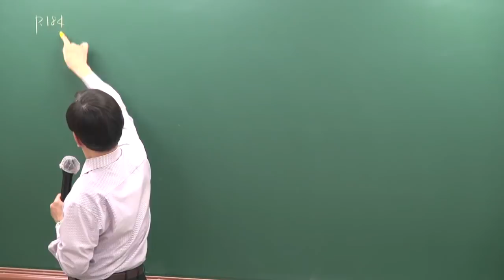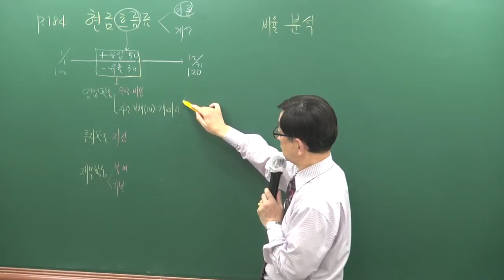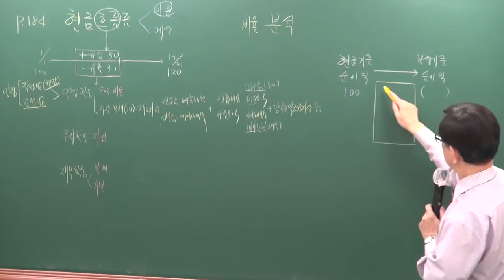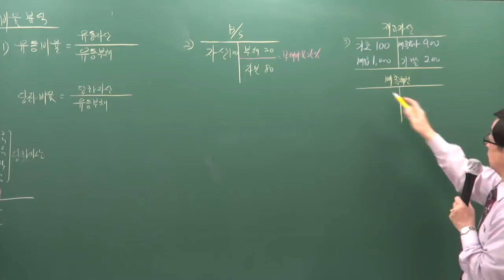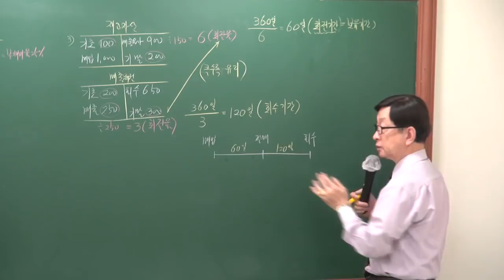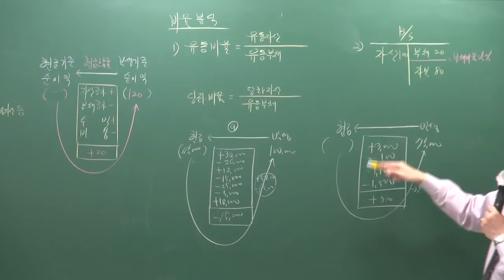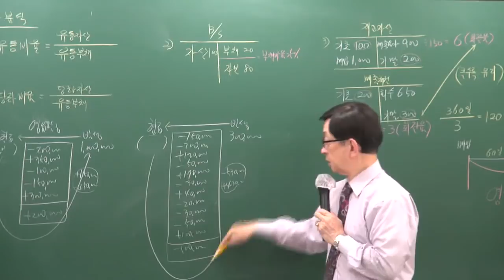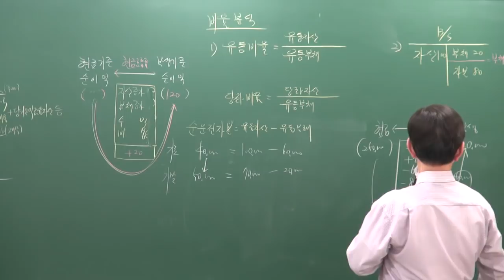[주전무] 2019년 주택관리사 회계원리 문제풀이 5-20